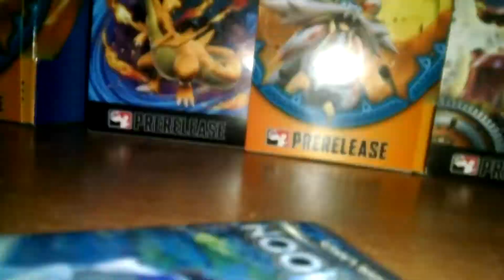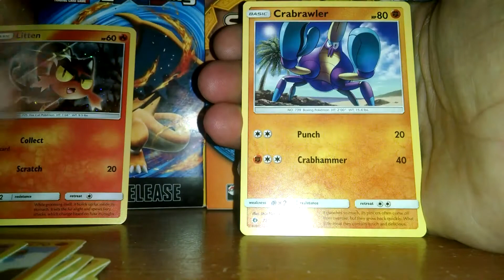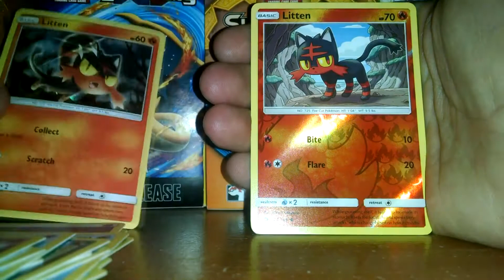Litten Holo Blister Pack Sun & Moon